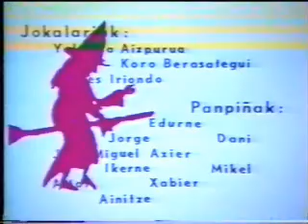PANPIN DENDA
Lurdes Iriondo eta Xabier Letek Egape ikastolako ikasleekin egindako ipuinak